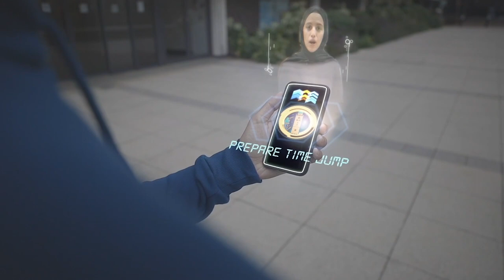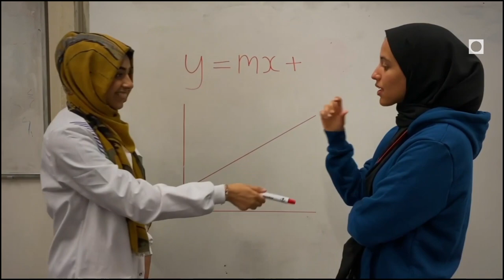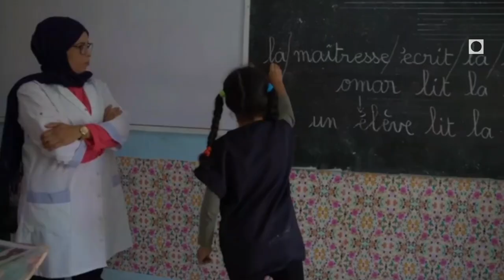Imperial College London | Charity Week Trailer 2020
We want to give a big thanks to Lint Group for their support in Imperial College London’s Charity Week campaign. Lint Group is an umbrella company, who have been managing properties for a wide variety of clientele, including: private landlords, local authorities and housing associations, for over 25 years. They have spearheaded the concept of keeping expertise in one house, having established Letting International Ltd, Lint Development and AceCrest, which enables them to deliver the best possible service for their clients. That’s why Landlords love Lint Group!

We would also like to thank iShukr for their generous donation towards Imperial College Charity Week. Established in 2020 iShukr is the UK’s first Islamic retail app. With their online store reaching across the UK and worldwide, they have set the benchmark in Islamic shopping by offering the very best in quality Islamic products and customer service all under one roof. With your duas, they will continue to serve the community and set the benchmark in Islamic shopping. iShukr want to be known as the best Islamic store as well as for giving back to communities and helping people from all backgrounds of life.

We are incredibly grateful for Islamic Home Store’s contribution to our Charity Week campaign. They are a small family business started with the aim to increase the remembrance of Allah for children and adults in the home. They have created unique wall vinyl stickers that can be seen in the day as well as glow at night. Some bestsellers include the 99 names of Allah, the Shahada, the 3 Tasbeeh and the name of Allah and Muhammed (PBUH). They give a percentage of every item sold to orphanages around the world and give comforting stickers so they can benefit too, and remember they are never alone.